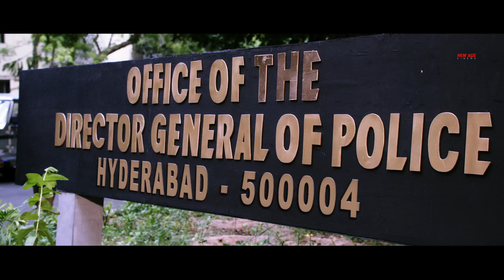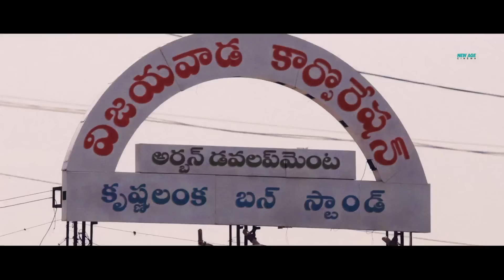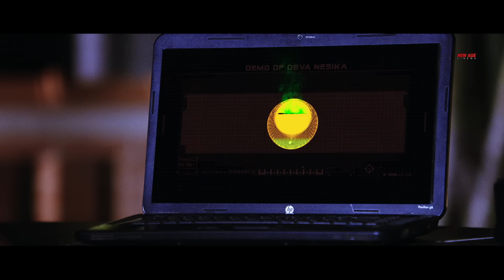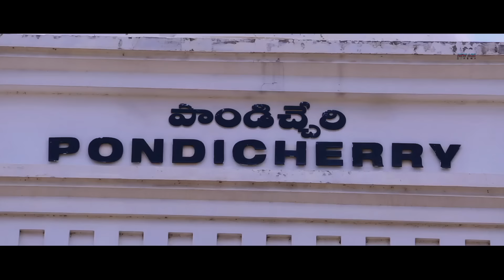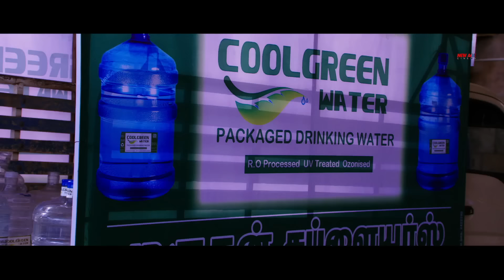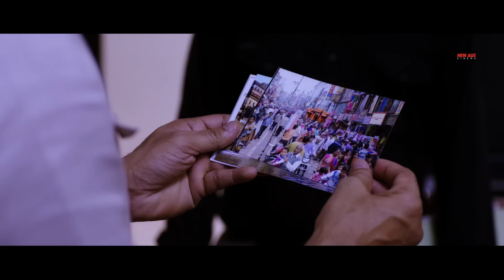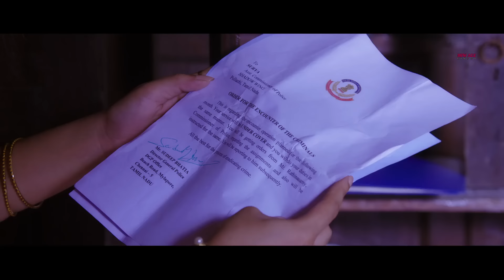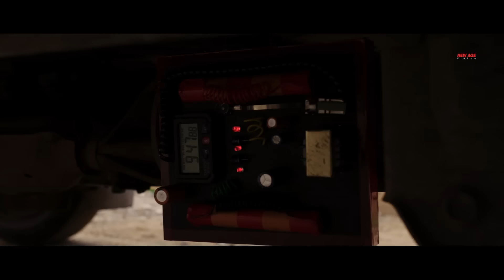ROWDY SHAMSHER SINGH - South Indian Movies Dubbed in Hindi Full Movie | R Sarathkumar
Presenting South (Sauth) Indian Movies Dubbed In Hindi Full Movie HD (Hindi Dubbed Movies, South Movie, Hindi Movies, South Indian Movie, Action Movies) "ROWDY SHAMSHER SINGH" starring R Sarathkumar, Oviya & Meera Nandan. Exclusively on New Age Cinema.

Credits:
Cast: R Sarathkumar, Oviya, Meera Nandan
Director: A. Venkatesh
Screenplay: M. V. Rajesh Kumar
Music Director: James Vasanthan
Tamil Movie Name: Sandamarutham

Synopsis:
An undercover cop, Suriya, hunts down the deadly don Shamsher, who runs an underworld chemical bomb business with an evil intention to destroy the whole country.